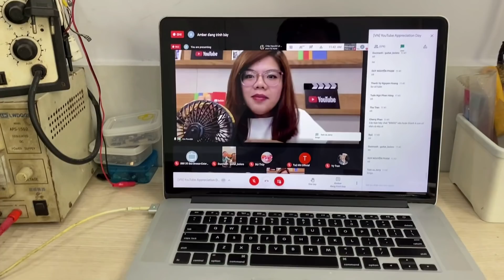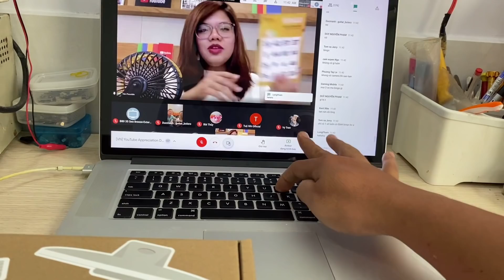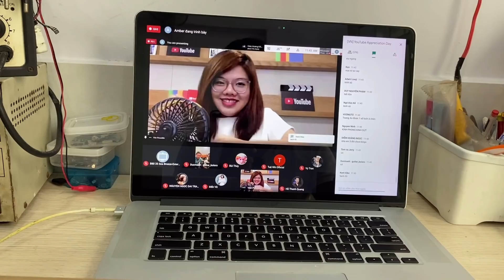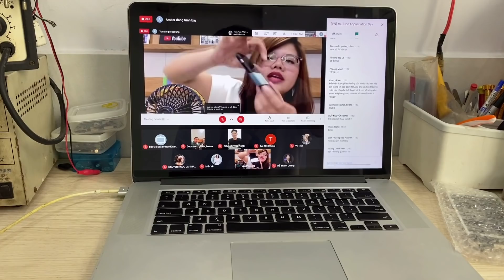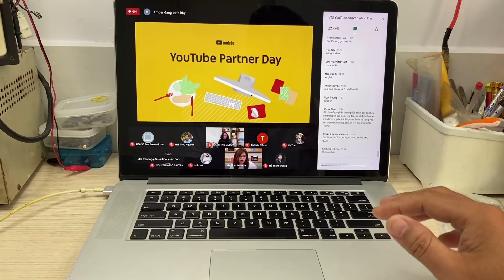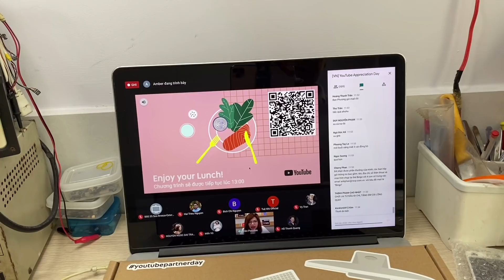Bí ẩn gì bên trong 2 hộp quà từ YouTube Partner Day gửi tận cửa thạch anh tv